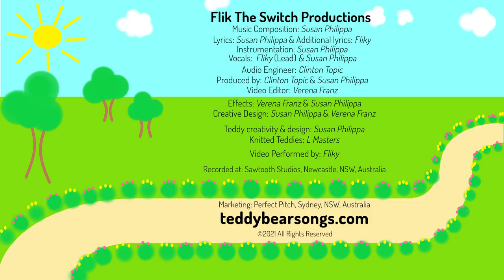Teddy Bear Songs: The Teddy Bear Walk (Dance Version) - with 10 Teddies | Kid Songs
The Teddy Bear Walk (Dance Version) by Teddy Bear Songs
Get Ready to Meet the Teddies... Let's Go Dance and Sing-A-Long!
If your kids like teddy bears or just love to sing & dance, here's a video that will get them bopping-along.

The Teddy Bear Walk was born of a desire to help children in difficult times. My aim was to combine the healing power of music with the timeless companionship of teddy bears. That first song inspired the creation of 10 Teddy Bear characters, each as unique and individual as our children and each now with their own song.

To all the teddies everywhere, and their owners, thanks for helping us through COVID-19 and on our road to recovery.